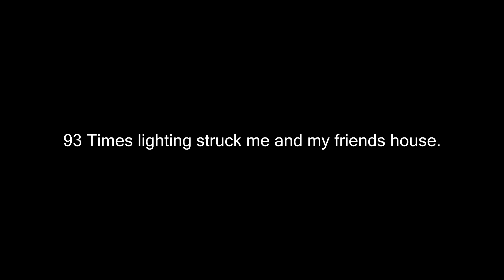Minecraft: From Natural Disaster to Autistic Rampage - ''ITS THE LIGHTNING''